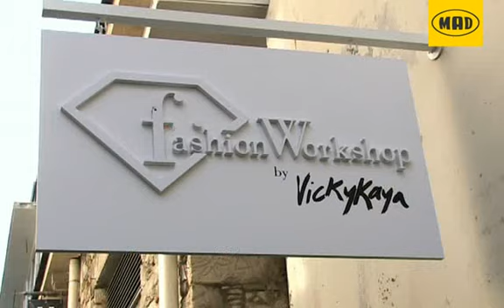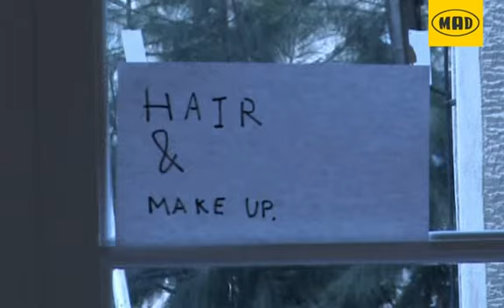Breaking Mad: στα γυρίσματα του Ένταση του Κ. Μαρτάκη!